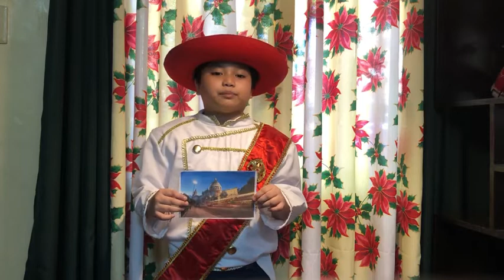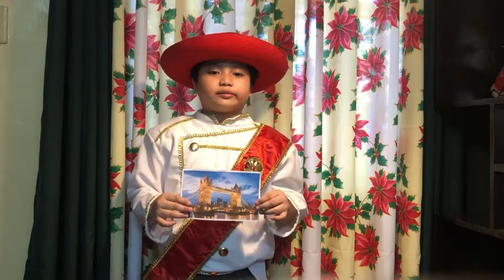Grade 3 LMVA Vlog it Finalist 2021: Juan Miguel Balangatan - United Kingdom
Grade 3 - Honesty
World Appreciation Month